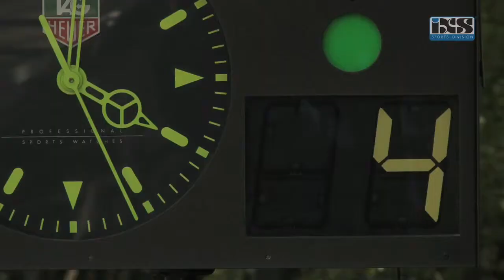iXS Dirt Masters 2010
Watch the highlights of the iXS Dirt Masters Festival, May 21th-24th 2010 in Winterberg, Germany.